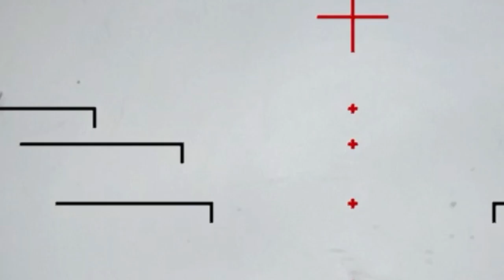Tentara Indonesia menggila! Tangkap semua atasan dan pasukan Australia untuk di eksekusi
mohon maaf sebelumnya konten ini judul beserta tumbhnail hanyalah simulasi dan reka saja,karena ini adalah simulasi game arma3,,,semoga australia dan indonesia bisa damai..terimakasih

Polemik perebutan wilayah antara Indonesia dengan negara-negara tetangganya kembali terjadi. Pulau Pasir yang sempat dikira milik Indonesia ini rupanya merupakan bagian dari Australia. Melihat Hal yang memanas, emang bagaimanasih perbandingan kekuatan militer indonesia vs austra